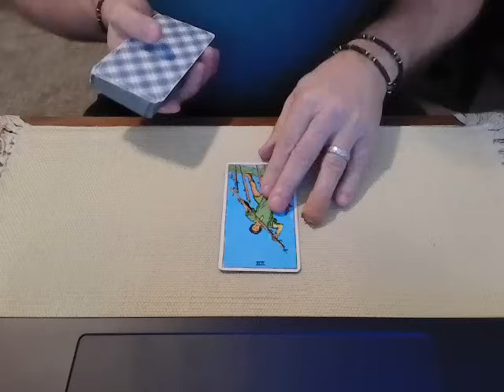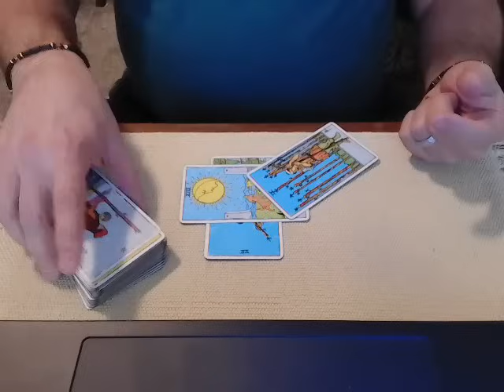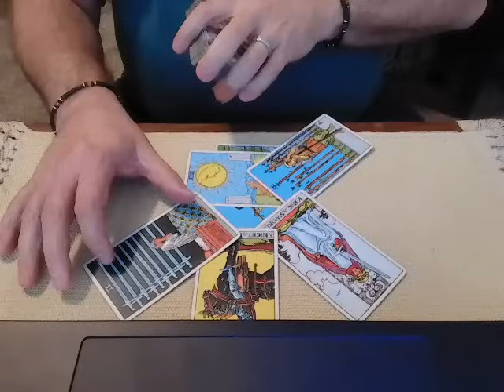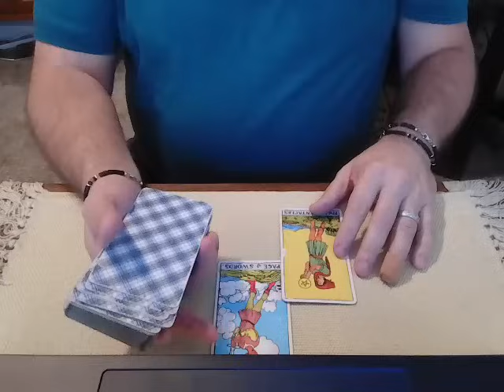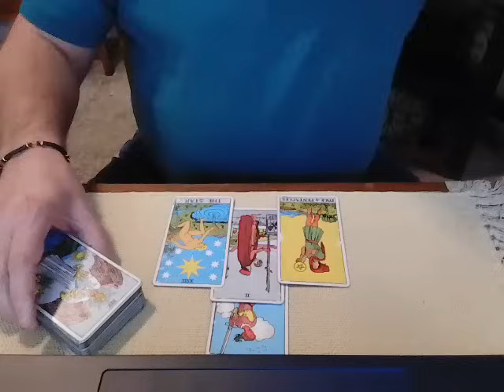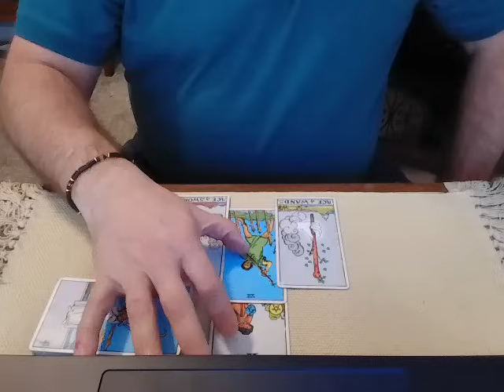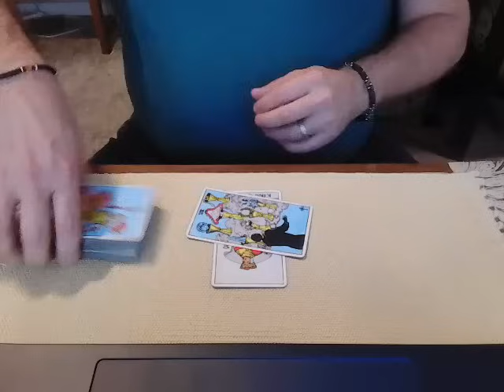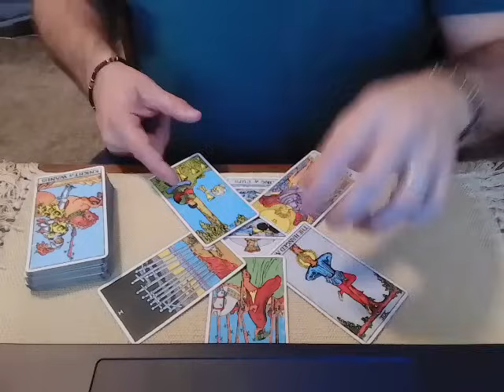Trump Civil Trial disgorgement - How much will he have to pay? A tarot reading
Tonight we ask Spirit about the upcoming ruling from Judge Engoron with regards to the Letitia James NY Civil trial.
My previous readings had it around $700 million.  Is that number still accurate?  What is the energy around the case?  Will Trump be able to find the money to appeal?

Also - Here is Johnie's (Tarot's Apprentice) reading on the events around the end of Trump.